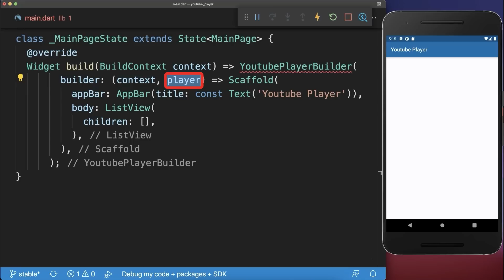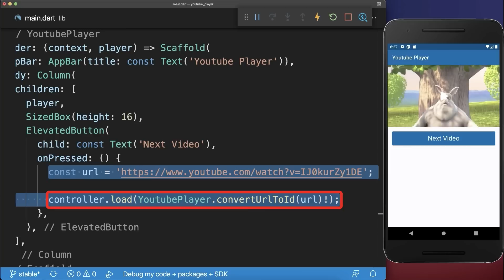Flutter YouTube Player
Play YouTube videos inside your Flutter app using the Flutter Youtube Player, a video player with full screen support and video controls.

TIMELINE
0:00 Flutter YouTube Player
1:05 Full Screen YouTube Player